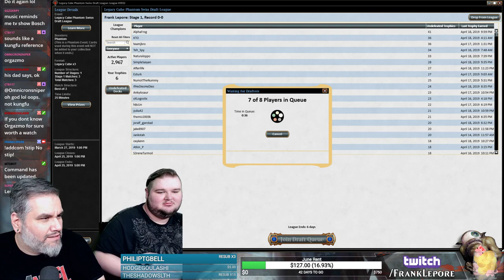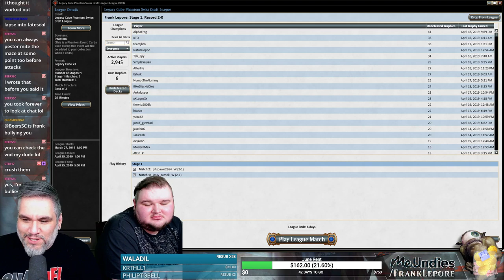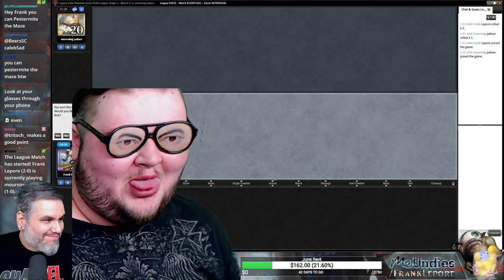(Magic Online) Legacy Cube Draft #35 - 4/21/19